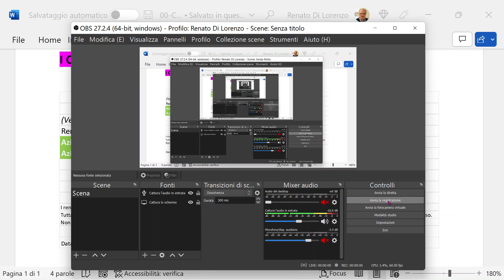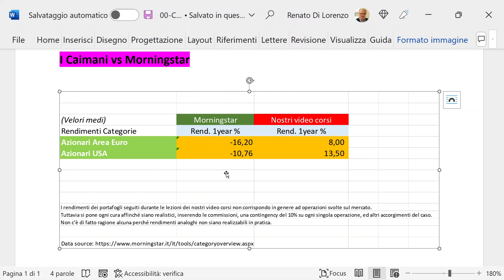Aggiornamento: I Caimani vs Morningstar 2022 12 17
I portafogli che individuiamo durante i nostri video-corsi vanno sempre molto bene, anche in periodi così turbolenti di Borsa